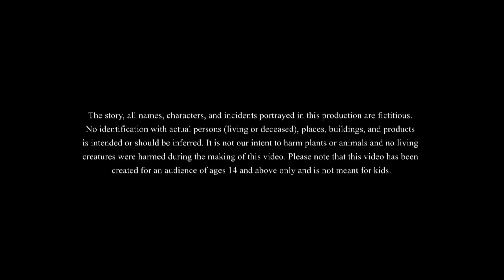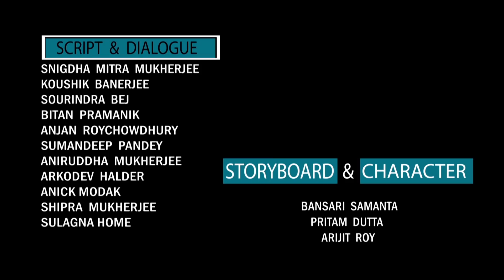जादुई कुल्हाड़ी - लकड़हारा की जादुई कुल्हाड़ी कहानियां | Magical Woodcutter Stories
We bring to you जादुई कुल्हाड़ी - लकड़हारा की कहानियां Woodcutter | Magical Woodcutter Stories | हिंदी कहानियां, जादुई कुल्हाड़ी - लकड़हारा की जादुई कुल्हाड़ी कहानियां | Magical Woodcutter Stories | हिंदी कहानियां, चौकीदार की जादुई कुल्हाड़ी. Chaukidaar ki jadui kuldari. Magical axe of a watchman.
This is our लकड़हाराकी कहानियां
The story is about a powerful woodcutter and his magical axe